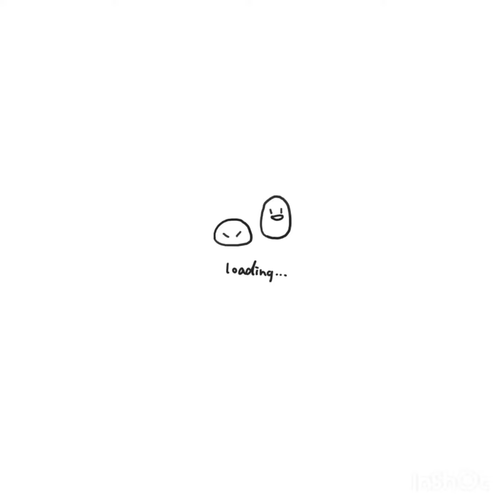Simba the lion King || draw step by step